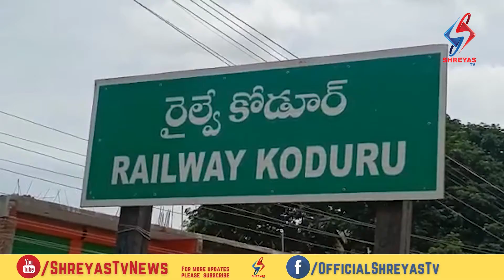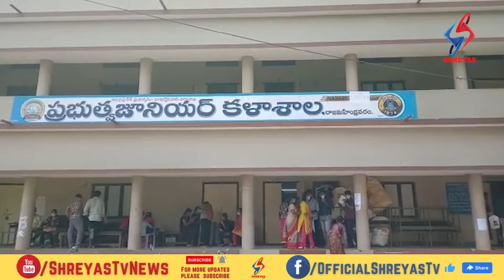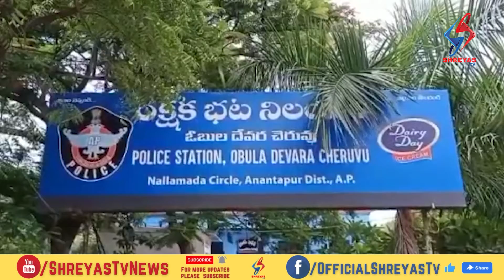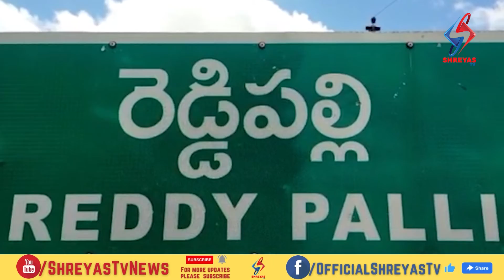Shreyas Tv News 2nd Bulliten 19 09 2021